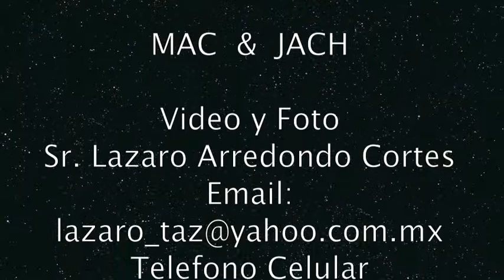Francois Couperin - Les Barricades Mystérieuses Armando Merino, piano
F. Couperin - Les Barricades Mystériuses  Armando Merino, pianista

Recital en el Instituto Mexicano de la Radio (IMER)
Transmisión en vivo el 9 de Marzo de 2015